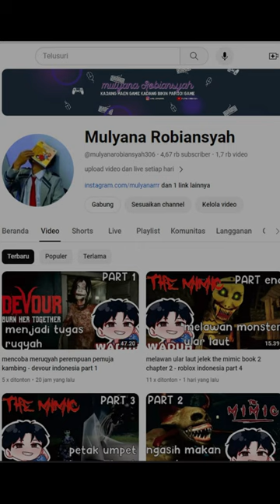jangan nonton video ini sambil makan - bioskop simulator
halo barudak terimakasih sudah klik,nonton,like dan coment video ini. karena sekecil apapun interaksi kalian dengan channel ini, itu sangat membantu gua untuk terus mengembangkan channel ini.
kali ini gua bermain game bioskop simulator dari akhirpekan studio milik andy lukito

hastag

push up = 75coin
sit up = 75coin

mau tanya tanya seputar gua silahkan ketik ini di coment
 !agama
!mainsama
!pacar
!saweria
!spek
!umur
!telatgabang
!liivesampejam
!imajincoin